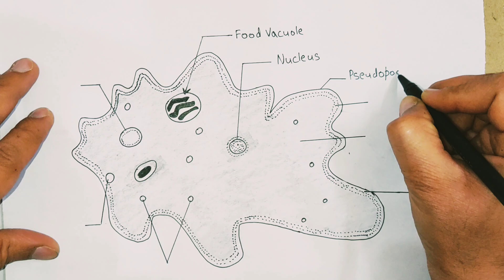How to Draw Amoeba Diagram / Draw Amoeba Diagram/ Draw Amoeba/ how to draw amoeba step by step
How TO Draw amoeba easy step by step/diagram of amoeba
i draw the amoeba with pencil on art paper on my easy technique.
i like drawing, pencil sketch, water color, acrylic flower painting,
natural scenery painting, abstract painting and abstract expressionism.
i hope every one like my art works...thank you so much